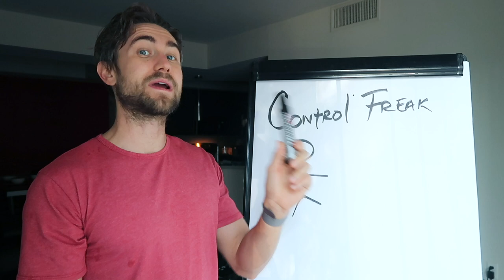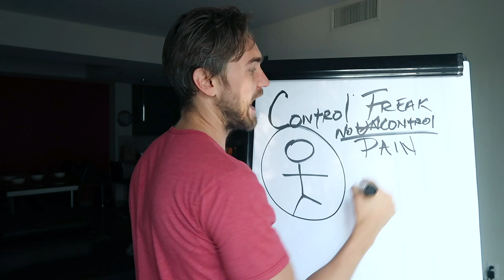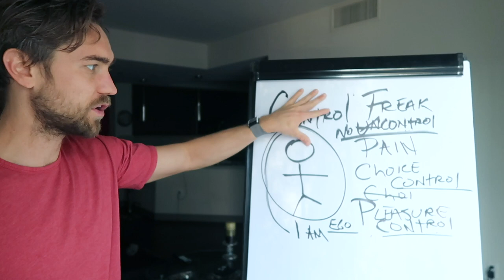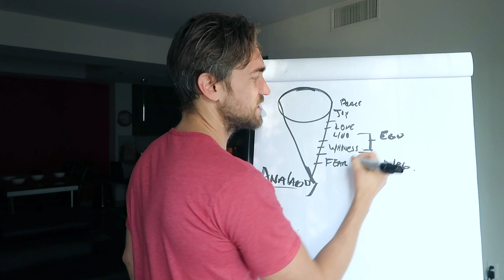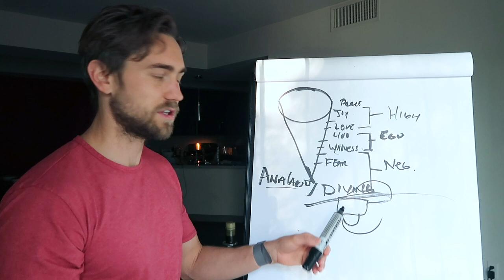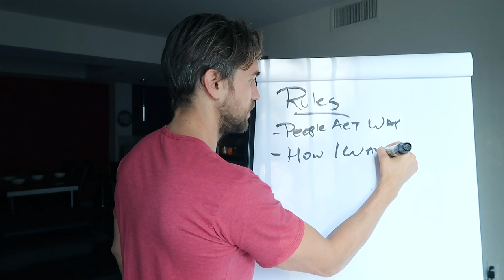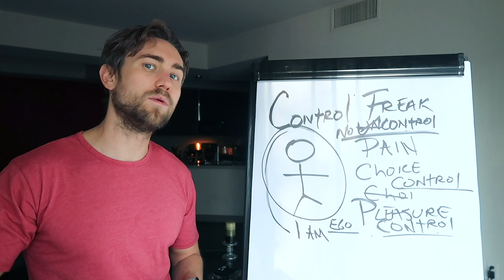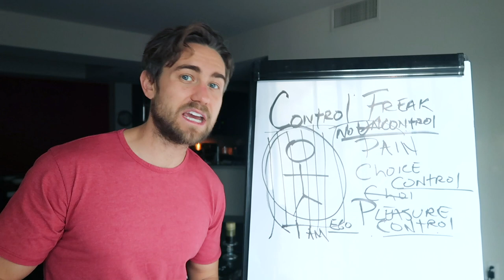The Vibration of a Control Freak and How to TRANSCEND it and TRUST the Universe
This video is about The Vibration of a Control Freak and How to TRANSCEND it. If you'd like to truly let go and TRUST the Universe, listen to this powerful Meditation:

This video, I'm going to show you the vibration of a control freak. I'll show you how to transcend it and reveal to you the illusion of the ego's sense of control. Welcome back to another video. My name is Aaron and I help people expand their consciousness.

Now in this video I'm going to be showing you the vibration of a control freak showing you why you may be a control freak, or do you know someone that's control freak? When I say, and I do this video, just know I am somebody that definitely has gone through periods of where I like to control different aspects of my life.

There were many things and you know, I've went from somebody that was working a nine to five job I wasn't passionate about to becoming successful on YouTube, doing what I love. There's been moments where I realized that at that moment I decided that I had to have this insane willpower and the more I could control of everything, the better.

Now, I've learned a lot through this process. I'm not completely, um, just go with the, the, the wind type thing. There are moments of when I go back and forth with this, but I've learned a lot about my own vibration in relation to being a control freak or you know, controlling different aspects of my life and even you know, trying to help other people.

There's been times where I'm like, Oh, I want to help this person better their lives and and trying to help them too much rather than letting them go through their own lessons and sometimes I think a lot of us that are going through the spiritual awakening process, we'll try to help people so much and sometimes that kind of backfires on us because then we overextend ourselves and by trying to control, we end up having them resist because whenever, whenever you're trying to control something, there's normally a rebellious type attitude and I know that that's how it was with me.

Now, the vibration of a control freak, let's first off understand that we have our ego right here. Now what happens is at a certain point in our past, our lives, if you consider yourself to be a control freak, someone that is controlling situations, trying to control outcomes, if that's the case for you or someone you know that at a certain time in your past you felt like you had no control or let's just say, uh, let's put, let's put no control.

There was a certain point and your past when you had no control or you felt out of control and when you felt out of control, you got pain. So for example, that was me. I had my ex step mom and my life between the ages of seven to 15 years old. And in that period of my time I didn't have much control over anything.

I was being completely controlled by my ex step mom. My brother and I weren't allowed to go out and have friends. We were many times locked outside of the house and there were just chores and things that we had to do for eight or eight hours at a time. It'd be drinking water out of hose. We weren't allowed to eat the kind of food that would sustain us.

We were given a TV dinner at night and that bowl of cereal in the morning, we were both very skinny for being a, I was 14, you know, at the end of it I was 14 years old. My brother was like 11 and we had no control and that no control brought us pain because it was, um, we were completely controlled. Now the thing is, is in the moment of our past, we had no control. We got paid.

Then what we did is we made a choice. That choice was after that pain that I am going to control. So we make it a choice to then come control. So then what happens as we start to control different aspects of our life. So for me, for example, I eventually came to this conclusion, uh, when I was working with at nine to five jobs on women's shoes that I wanted to do and be a full time YouTuber.

So I made the choice to completely start to control my willpower, to assert myself and to do what I'm passionate about. And to to really just be calm. I like, there was no other options like I'm going to do this and then guess what happened? Then I started to get pleasure...